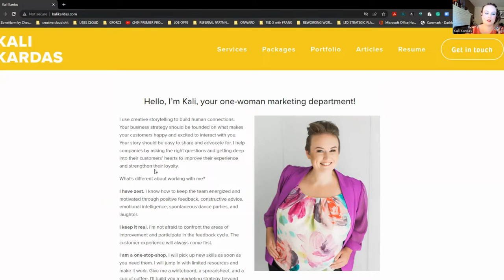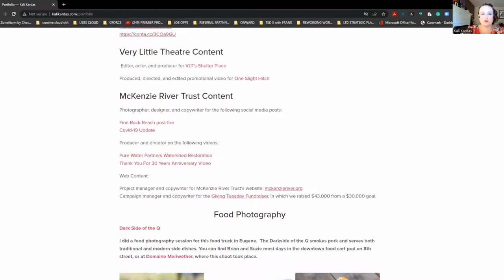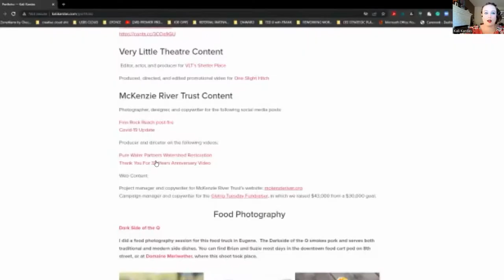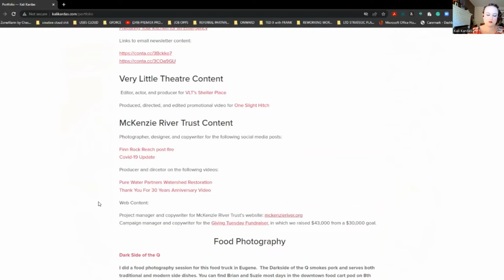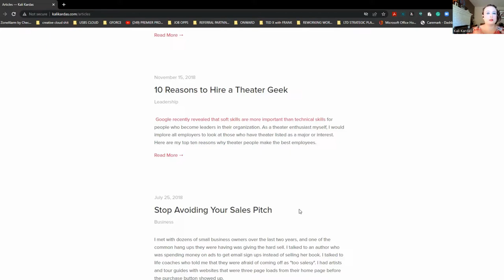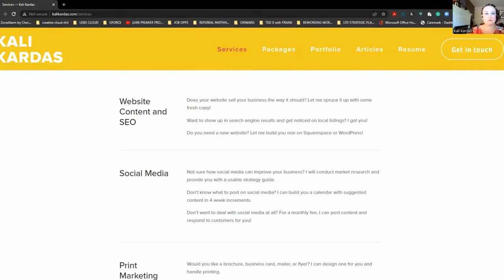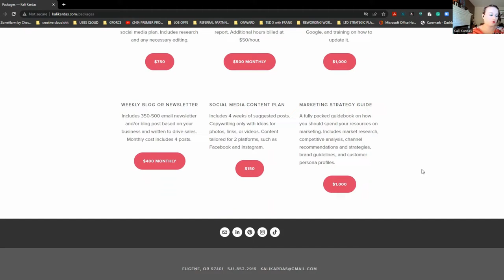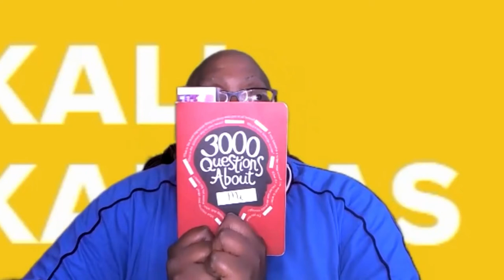TT Today's Talk Featuring Kali Kardas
So many outlets so little time,, And I mean that for myself to describe my talented friend Kali Kardas. For Today’s Talk we reconnect about her steps into the “Ok I got my own thing” aspect of business. She is more than a digital marketing wizard she is also a talented actor with active in local theater. Take some time with me to chat with Kali Kardas and see how she can perform for you or with you.